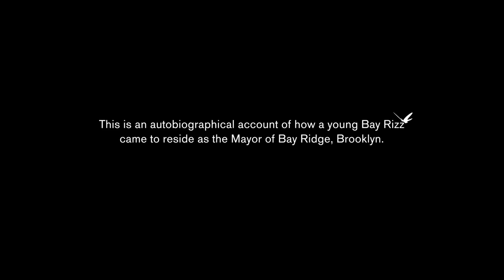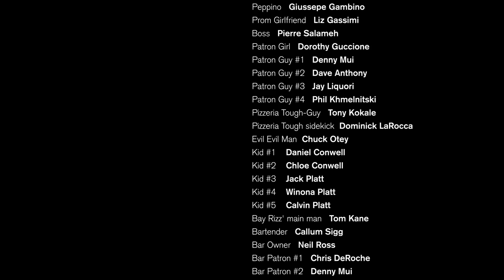Bay Rizz: The Man For You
Bay Rizz takes us on an autobiographical joyride on his rise to being the Mayor of Bay Ridge Brooklyn.

* Accolade Winner of Excellence
* Official Selection of the Zero Film Festival
* Official Selection of the Coney Island Film Festival
* Official Selection of the Staten Island Film Festival

Directed, Written & Edited by Mike Rizzo
Co-written & Co-directed by Rachele Richards
Produced by Rachele Richards, Denny Mui & Mike Rizzo
Executive Producer: Mike Rizzo
Director of Photography: Aric Jacobson
1st Assistant Director: Denny Mui
Art Direction, Special Fx & Design: Jay Liquori
Colorist: Jamie Wilkinson
3D Animation: Chris McCard aka Vampire Lord

Mr. John...John Nicolas
Waiter...Mihali Kohina
Pondering Diner Man...Vincent Gentile
Background Diner Customer...Mike Heigl
Rhonda...Rachele Richards
Wonda...Tracy D'Adamo
Friend # 1...Jerry Henderson
Friend # 2...Robert Howe
Vespa Guy...Thomas Chaves
Pizza Customer...Kevin Fay
Sharice...Rachele Richards
Peppino...Giussepe Gambino
Prom Girlfriend...Liz Gassimi
Boss...Pierre Salameh
Patron Gril...Dorothy Guccione
Patron Guy # 1...Denny Mui
Patron Guy # 2...Dave Anthony
Patron Guy # 3...Jay Liquori
Patron Guy # 4...Phil Khmelnitski
Pizzeria Tough-Guy...Tony Kokale
Pizzeria Tough sidekick...Dominick LaRocca
Evil Evil Man...Chuck Otey
Kid # 1...Daniel Conwell
Kid # 2...Chloe Conwell
Kid # 3...Jack Platt
Kid # 4...Winona Platt
Kid # 5...Calvin Platt
Bay Rizz' main man...Tom Kane
Bartender...Callum Sigg
Bar Owner...Neil Ross
Bar Patron # 1...Chris DeRoche
Bar Patron # 2...Denny Mui
Bar Patron # 3...Gonzalo Arias
Bar Patron # 4...Jay Liquori
Bar Patron # 5...John Skuza

Makeup Artist...Toby Klinger
Wardrobe/Costume...Rachele Richards & Jay Liquori
Production Coordinator...Chris DeRoche
Assistant Camera...Tom Chaves, Chris DeRoche
Grip/Gaffer...Tom Chaves & Dave Anthony
Production Assistants...Phil Khmelnitski & Fahad Zaman
Smoke Artist...Jimmy Hayhow

Chorus Sung By...Rachele Richards
Music Recorded & Written by Andrew Thomas
Vocal Engineer...Mike Riddle
Mix and Mastered...Keith Reynaud
On-set Photographer...Mike Heigl
On-set Videographer...Paul Weiss
Props by Rachele Richards and Jay Liquori

Camera and Equipment...Handheld Films
Transportation...C.C.Rental
Insurance...Taylor & Taylor

Shot on location in Bay Ridge, Brooklyn

Rocket & The Rizz Productions
Paxen Films